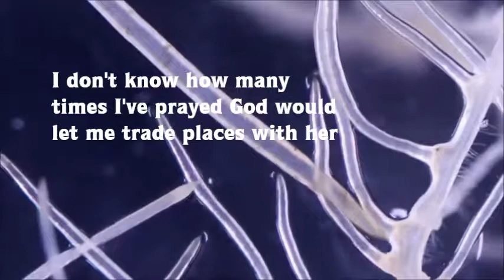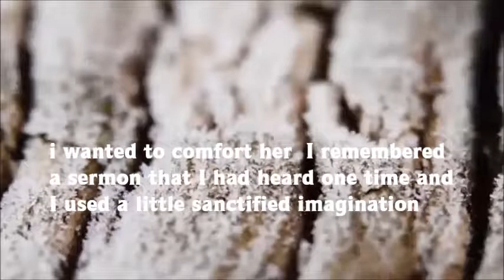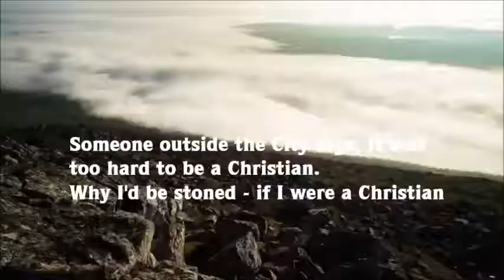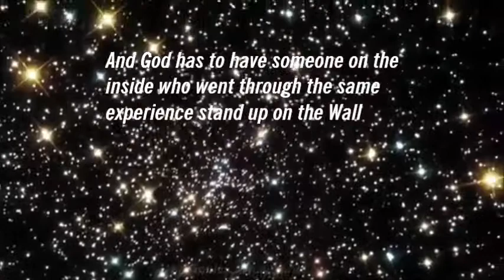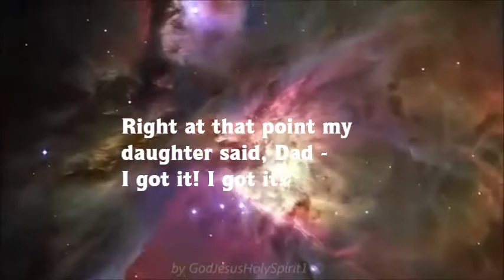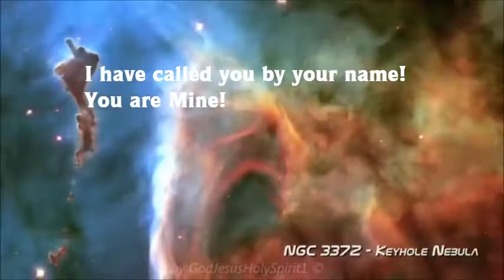The Wall Morris Venden Which side of the Wall? Dealing with life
This is a touching conversation Morris Venden's with his teenage daughter. Why suffering? Why did God dudnt zap the devil before he could make everybody so sad , infect all with sin on planet earth? Checkout Satan's accusation of Job. 'Job is faithful to You only for the benefits!!  For a free ticket to Heaven' Like the spouse who secretly married for the Mercedes-Benz more than a relationship. More blessings AmericanChristianMinistries.Org

It's the accusation every Christian faces in the Judgment of the Living. All God's friends will be tested in the fire to prove whether their love for Him is genuine. We're living in the time of Revelation 3 - the Laodicean Church - meaning "Time of Judgment"

1 Peter 4:17
For the time is come that judgment
Must begin at the house of God
If it first begin at us, what shall the end
be of them that obey not the gospel of God?

Job asks for an audience with God, wanting to know the reason for his great sorrows. By the end of Job we discover more puzzling questions than at the start

Jesus paid the expensive price of His life as gold tried in fire for ALL.

"He died to cancel all your sins. It was because God so loved the world".
Christ Object Lessons ch "Talents"

It was the only way we might see & believe God the Father is Love. Some might choose to be at-oned, drawn into a Relationship - Friendship with Him.💑

I made this video so you may be believe there's a God who loves you. He risked eternity for you, because He didnt think it worth living in Heaven without you. He truly wants to be real to you He's got awesome plans for your life

Why? This is life eternal - to KNOW You, the only True God & Jesus Christ whom He has sent John 17:3

When we all reach the Wall - you're either inside or outside. In the shining throng there's "none who ascribe salvation to themselves as if by their own goodness & power prevailed" over Satan's malignity against them & Christ ~Great Controversy 665

Promise of Overcoming Revelation 22:4 They shall see His face. His Name (life or character) shall be written in their foreheads

God's friends love all cos were so much like Jesus💖
So the divine Husbandman looks for a harvest. He is seeking to reproduce Himself in the hearts & lives of His followers, that through them He may be reproduced in other hearts & lives

The harvest of life is character, it is this that determines destiny, both for this life & for the life to come. Love, sympathy, kindness yield fruitage of blessing, a harvest that is imperishable
Education 104

Heaven in Heart & Home
Our Saviour wants us to trust in Him (this is what "righteousness💞 by faith" means) - believing His words so fully that we bring heaven into our lives here ...Thus we can bring joy & comfort into the lives of others. Christ's joy will remain in us, and our joy will be full. ~ Heaven 167

This gives me such relief - God doesn't expect
us to pay back the price of eternal life its a GIFT

“As the earth brings forth her bud, as the garden causes  things that are sown in it to spring forth, so the Lord God will cause righteousness & praise to spring forth.” Isaiah 61:11

As in the natural, so in the spiritual sowing. The teacher of truth must seek to prepare the soil of the heart. He must sow the seed; but the power that alone can produce life is from God. There's a point beyond which human effort is in vain,,,

Only through the divine Spirit will the word be living & powerful to renew the soul unto eternal life. This is what Christ tried to impress on His disciples

He taught that it was nothing THEY possessed in themselves which would give success to their labors. Its the miracle-working power of God which gives efficiency to His own word
~ Christ Object Lessons "First the blade then the Ear'

its a custom to look to human agencies for sympathy.  God’s people are to live in the clear sense they have a God to go with all their troubles

If any lack wisdom, let him ask of God, that gives to all it shall be given him. Ask in faith, nothing wavering. For he that wavers is like a wave of the sea, driven of the wind
James 1:5-8

More encouraging msgs Morris Venden  AmericanChristianMinistries.Org 🙋

Muisc by Esther Mui "Fear Not" Isaiah 43
 #26 More about Jesus Seminar
What does Righteousness by faith mean?
Does faith + our muscle-power = Born again?
How to quit trying to change yourself?

allaboutjesusseminars . com
Must hear! especially AndrewsUni Week of Prayer, Soquel 1888 powerful experience

Check out the simple English version of Steps to Christ, how to find God is real - must read or hear skinny book!